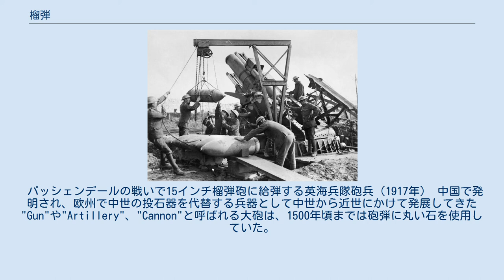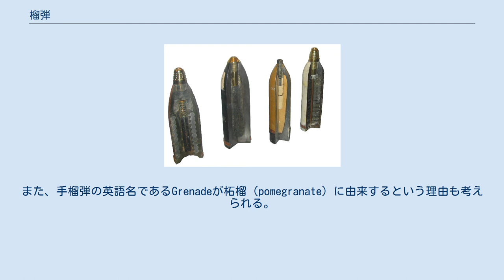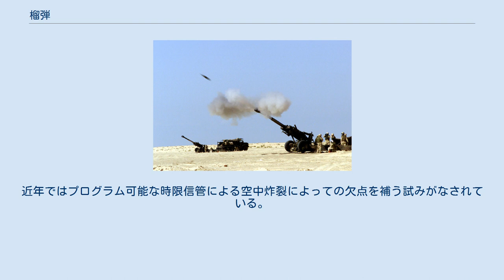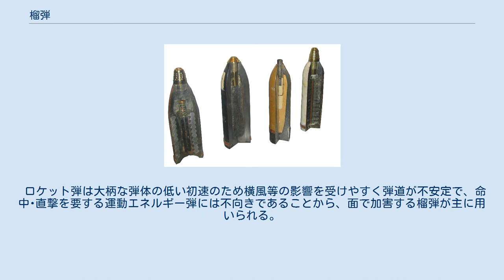榴弾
M107 榴弾 榴弾（りゅうだん、High Explosive、HE）は、兵器の1つであり、狭義には、砲弾の種類。
爆発によって弾丸の破片が広範囲に飛散するように設計されている。
 広義には、21世紀現在は成形炸薬弾である対戦車榴弾や粘着榴弾など、着弾時に火薬の効果を用いる砲弾や、砲弾に限らず爆弾の内部に炸薬を詰めたものも指すとしての意味合いでも多く使用されている。
 陸上兵器や艦載兵器で使用されている火砲の砲弾は、ほとんどが榴弾と徹甲弾に大別できる。
徹甲弾が高速飛翔する自身の持つ運動エネルギーによって目標を破壊するのに対して、榴弾は内部の火薬が炸裂することで、弾殻が破砕され、その破片が広範囲に飛び散り、目標に突き刺さって打撃を与える。
これは攻撃対象の違いにより、徹甲弾は戦車や艦船など、装甲された目標の装甲板を破壊するために使用されるのに対し、榴弾は散開した兵士や軽車両、通常の建物などを広く攻撃するために使用される。
 榴弾砲は、曲射砲に属する。
砲弾は比較的高い角度で発射され、放物線を描いて、目標の頭上から落下する。
この特性により、山の向こう側など目視できない地点へも攻撃を加えることができ、また広範囲の目標を捕捉することができる。
ほぼ垂直で落下することによって、弾殻が縦長で破片効果によって加害する同種の炸裂弾の中でも水平面方向への断片の飛散割合は高くなり、加害効率が高くなる。
 航空機は重量制限から多くは非装甲で薄弱だが、そのぶん機体構造によっては徹甲弾を多数浴びせても突き抜けるだけで容易に有功打にならない場合もある。
このため対空砲や航空機関砲は、小口径徹甲弾の多数の連射を浴びせるものと、比較的大口径で主に榴弾を使用するものに大別される。
高速の航空機を相手にする都合上、対空砲の多くは高初速砲であり、高速飛翔する弾体は榴散弾に近いふるまいをし、炸裂すると空中で散弾銃を撃ったような円錐状の破片弾幕を形成する。
 また、航空機から爆撃で投下する爆弾も効果の上では榴弾にほぼ等しい。
 砲弾の飛翔部分は弾体とも呼ばれ、一般的な小銃弾の外形を大きくしたような流線形のものが多い。
翼を有するものは、後端部が絞り込まれた涙滴型であることもあり、迫撃砲もしくは近年の戦車砲のような滑腔砲の榴弾にこの形状が多い。
 第一次世界大戦時の榴弾（カットモデル） 左から、90mm破片榴弾、120mm銑鉄焼夷弾、77/14型75mm高性能爆薬榴弾、16型75mm破片榴弾 炸裂弾の加害は爆風効果と破片効果に大別される。
爆風効果は炸薬の爆轟によって生じる衝撃波と火炎によって加害するものであり、加害半径は比較的限定的となる。
破片効果は炸薬の爆轟によって生じる高圧力に耐えられずに弾殻が破裂し、断片や散弾が四散する事で加害する。
 ほとんどの榴弾は爆風効果より破片効果を優先するため、同じ重量では、炸薬量を増やすよりも弾殻を厚くした方が破片が増えて加害効果が高くなる。
破片を遠くまで飛ばすことで加害半径を拡大できる。
破片の初速を高めて遠くまで飛ばすために炸薬量を増やすのはある程度までは有効だが、弾殻厚に比べて炸薬量が過剰になれば破片は微細となり質量に比べて空気による抵抗が大きくなり、高初速もすぐに減殺されて加害半径は逆に縮小する。
 パッシェンデールの戦いで15インチ榴弾砲に給弾する英海兵隊砲兵（1917年） 中国で発明され、欧州で中世の投石器を代替する兵器として中世から近世にかけて発展してきた"Gun"や"Artillery"、"Cannon"と呼ばれる大砲は、1500年頃までは砲弾に丸い石を使用していた。
この頃は、城壁の破壊に使用する他に、敵兵に対して水平に発射し地上を飛び跳ねながらその隊列をなぎ倒す目的で使用された。
 石から鉄になっても中実の砲弾ではそれほど使用法に変化はなかった。
やがて砲弾の中に黒色火薬を詰めて導火線を使って敵兵の頭上で弾を破裂させる榴弾が作られた。
この原型は元寇の際のてつはうにすでに見られる。
この「てつはう」は外包が陶磁器で内部に金属片を混入した仕込み爆薬の種であり、投石器などにより射出していたものと見られる。
榴弾は空中での爆発だけでなく地上目標への着弾によって爆発すれば破壊力が高く、照準の精度も緩和できるため、高性能の信管が開発されると導火線は不要となり、火砲の弾薬として広範に使用されるようになった。
 GPSとINSによって誘導されるJDAM誘導爆弾のように、M982 エクスカリバー（en:M982_Excalibur）や開発中の LRLAP（en:LR...